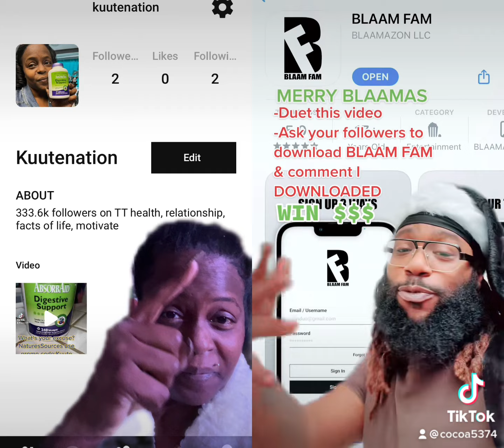Support iOS fam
All Blk platform